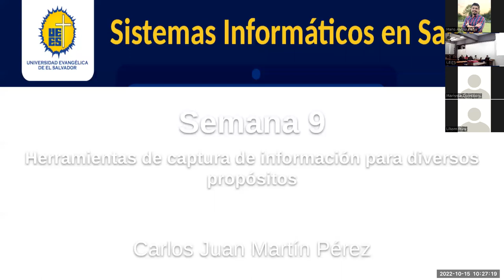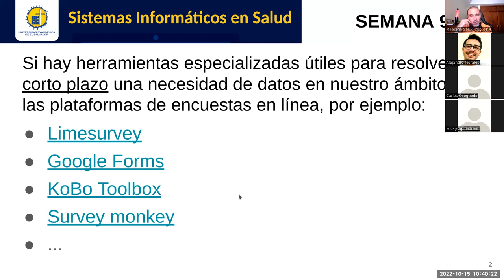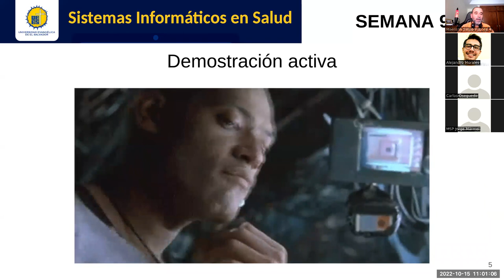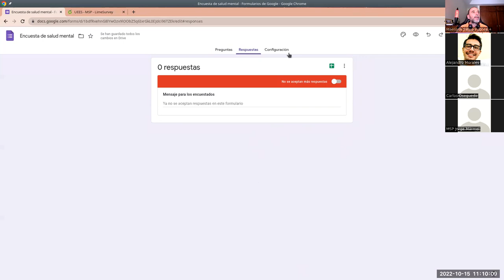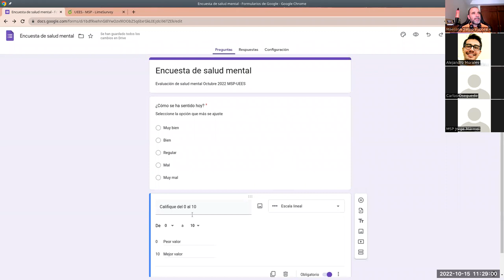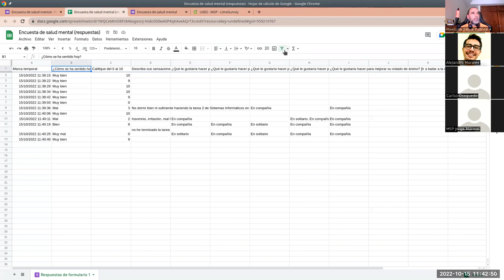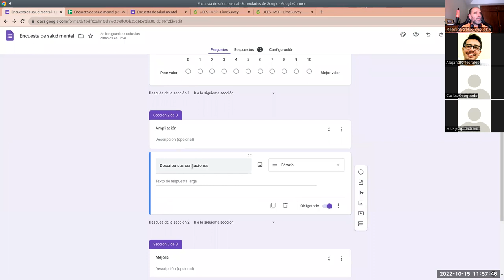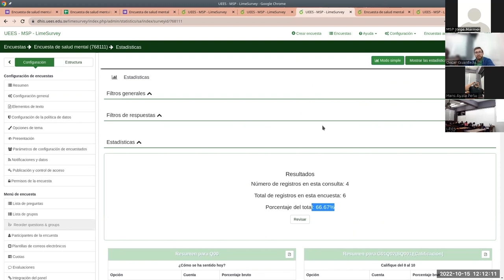Sistemas de Información en Salud - Jornada 9: Herramientas de captura de información multipropósito.